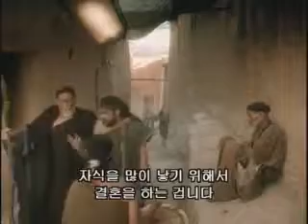‹Video Bible› 아브라함：02화